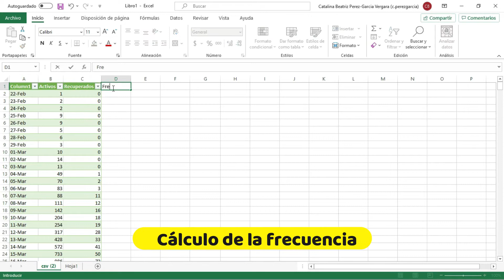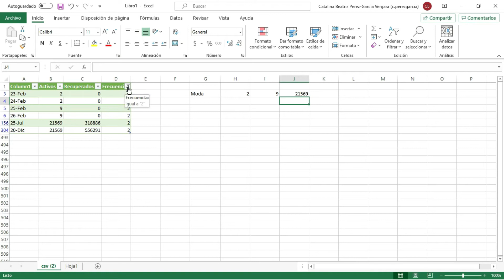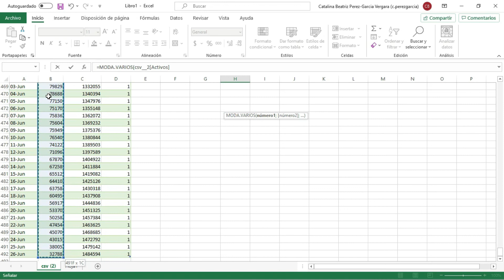Estadística en Excel (parte 4)| Aprende a calcular la moda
En este cuarto video te mostramos cómo calcular la moda en Excel usando una base de datos.